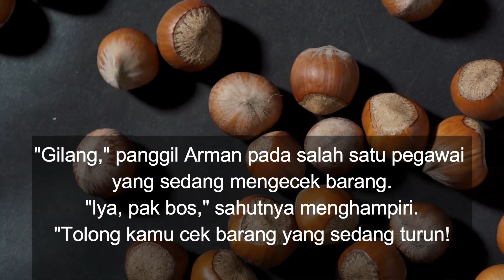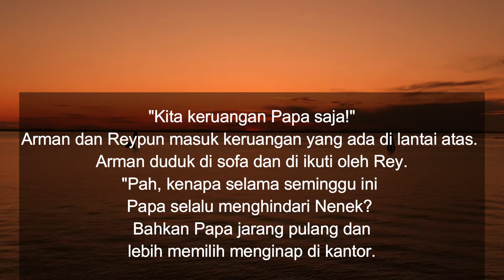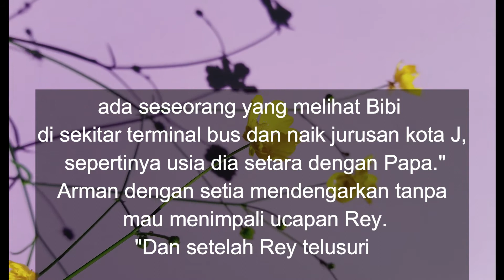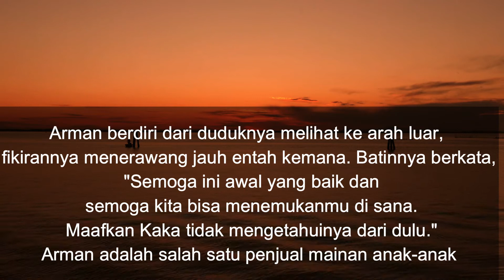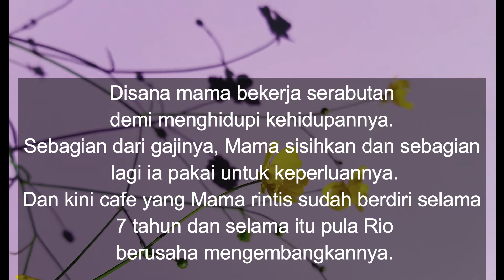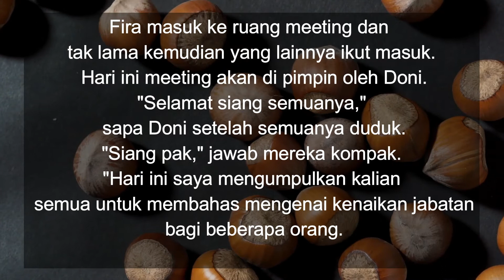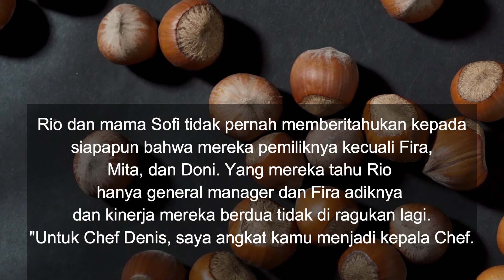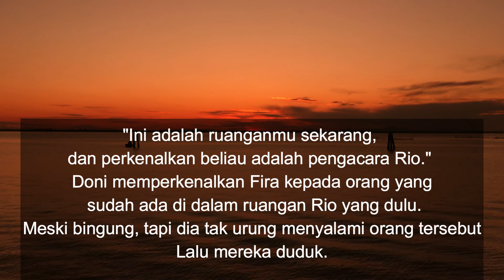CERITA NOVEL BUKAN JANDA BIASA 6 ( HANYA STATUS ) CERPEN KISAH NOVEL ROMANTIS KISAH SEDIH MISTERI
CERITA NOVEL BUKAN JANDA BIASA ( HANYA STATUS ) CERPEN KISAH NOVEL ROMANTIS KISAH SEDIH MISTERI CERITA DONGENG shorts SHORTS

Happy watching...

 ikatan cinta cerita novel terbaru 2022 novel beautiful love eric qin novel terbaru 2022 romantis novel terbaru gratis watpad menantu terbaik
 cerita novel terbaru eric qin
 menikahi mafia ceita novel terbaru 2022 gratis cerita novel terbaru gratis